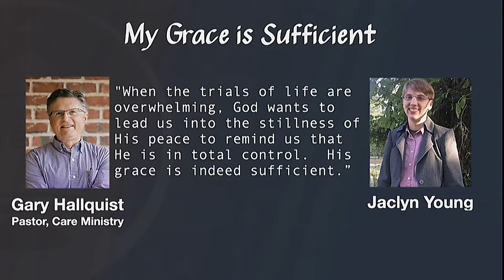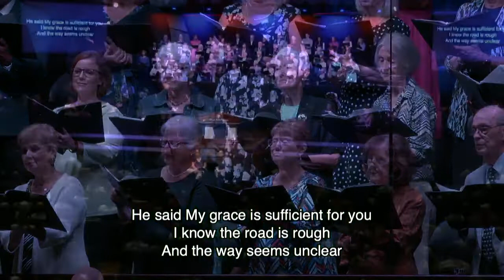"My Grace Is Sufficient"